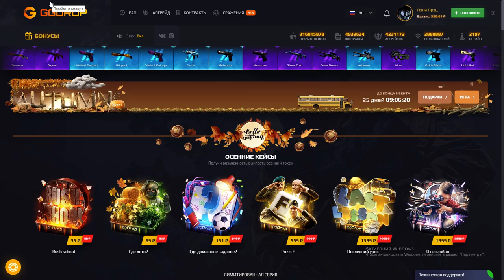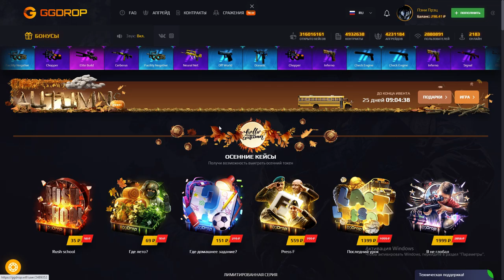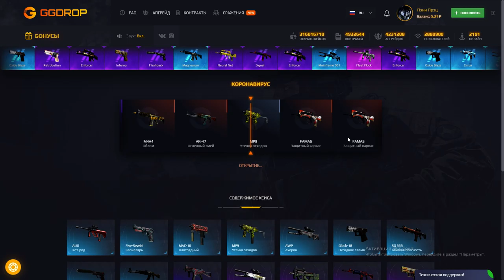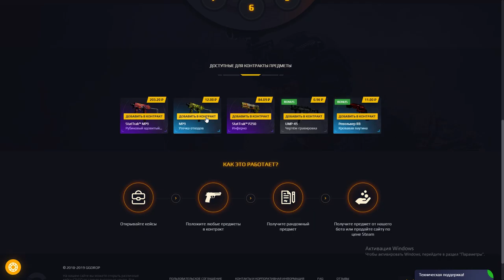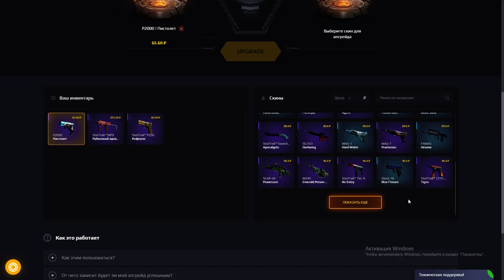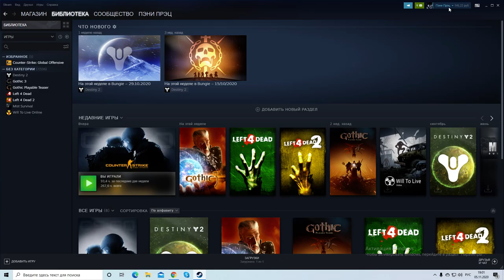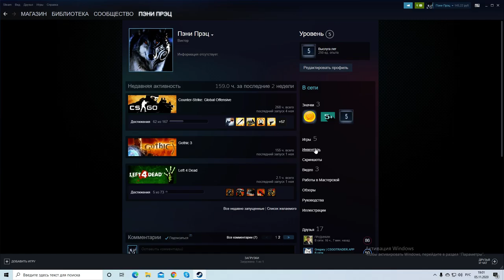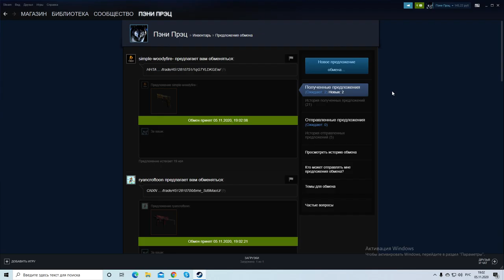Здравствуй GGDROP ► День 4 ► Первый контракт на GGDROP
Планирую очередной розыгрыш в это в воскресенье при условии, что наберу 100 пописчиков.
Условия:
3) Комент под этим видео о том, что участвуешь.
Всем сочных скинлв с кейсов

кс го
кейсы
открываем кейсы
маленький баланс
лоу баланс
ks go
изидроп
изи дроп
майксго
май кс го
джаст кейс
жаст кейс
джасткейс
жасткейс
форсдроп
форс дроп
гг дроп
ггдроп
easydrop
easy drop
mycsgo
my csgo
my cs go
just case
justcase
forcedrop
force drop
ggdrop
gg drop
розыгрыш скинов